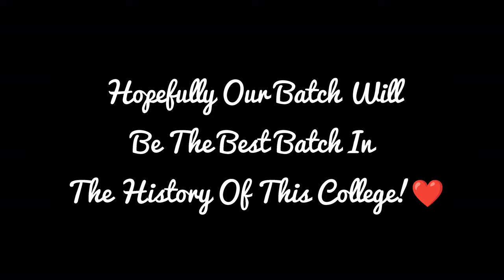1st Day At College Ft. Zarif | Govt.Shahid Suhrawardy College, Laxsmibazar, Dhaka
1st Day At College Ft. Zarif | Govt.Shahid Suhrawardy College, Laxsmibazar, Dhaka